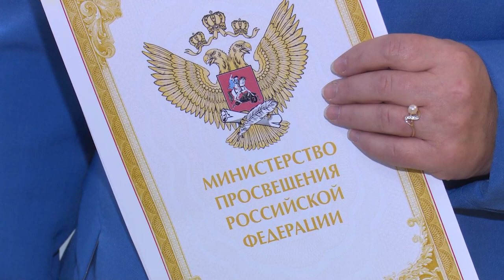Лучшие в профессии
В Успенском отметили День учителя. Благодарственные письма и грамоты получили более 240 педагогов со всего округа.